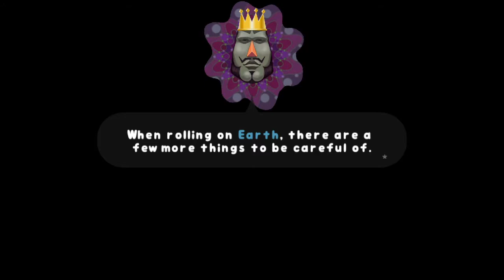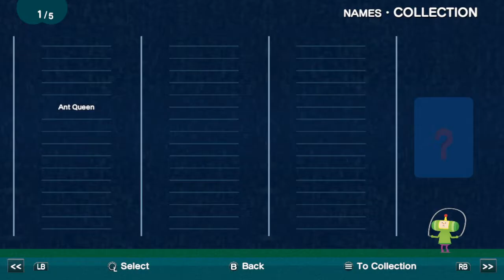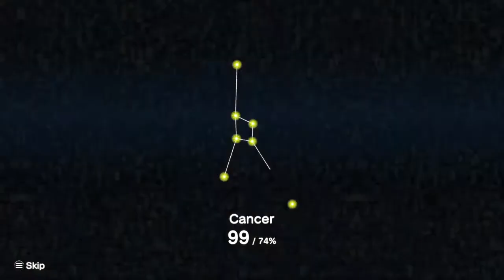Katamari Damacy (Session 1)